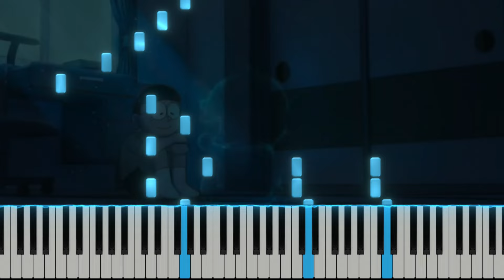Shounen Ki - Doraemon Movie (Piano tutorial)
🎹 "Shounen Ki" from Doraemon Movie – Piano Cover 🎹

I hope you enjoy my piano cover of this beautiful song. 🎶